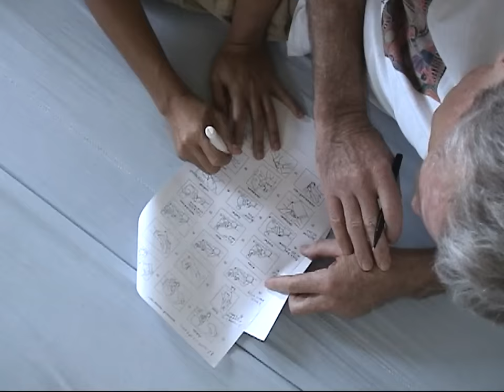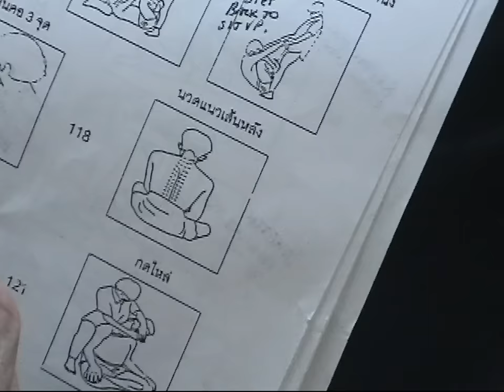Thai Traditional Massage Course at Wat Po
Thai Traditional Massage Course at Wat Po Thai Traditional Massage School. Bangkok, Thailand. Summer 2001. Visit the following page for the Introduction and Reference Materials